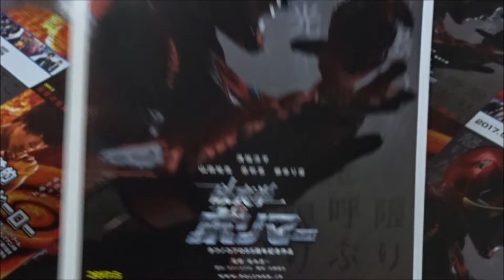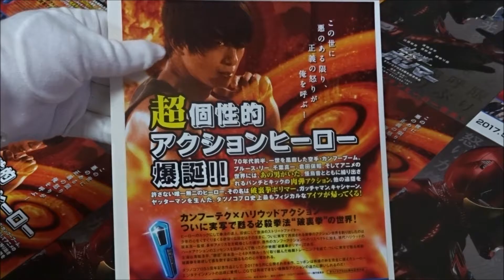破裏拳ポリマー (2017) 映画チラシ 溝端淳平 山田裕貴 原幹恵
破裏拳ポリマー (2017) 映画チラシ
2017年5月13日公開
溝端淳平
山田裕貴
原幹恵
柳ゆり菜
神保悟志
長谷川初範
Hiroshima Prefecture
Itsukushima Shrine
 毎日投稿
広島youtuber
次世代 youtuber
１日10万回再生
１００万回以上再生されている動画、チャンネル